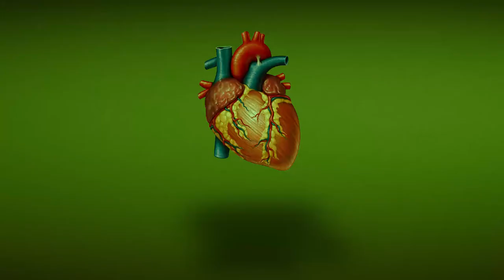Stefanos Chrysafis - Délire FW1819 - Video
“Délire” FW1819
(nm. (=fièvre) delirium. (fig) (=frénésie) frenzy. un délire créatif a creative frenzy. (=fantaisie) wild idea

English:
Penetrating into a whimsical space, that contributed to the excess of human frailties, perishable limits and unfeasible, to conquer the physic mechanism. Stefanos Chrysafis presents his second collection titled “Délire” by creating utopian scenarios in a poisoned reality. A wild game with illogical or logical contents. The incoherence. Inspiration comes from the dialysis, the relaxation and the confusion of a fake life that in vigil is prisoned in the power of logic. The dreams. “Dugas: mental anarchy, emotional or spiritual, it’s the game of the abandoned to ourselves operations, that exercised without purpose and control. While dreaming, the spirit is a dematerialized automatic.” Our hidden thoughts and the disguised accomplishment of our oppressed and repressed desires, as Freud said. The transportation to reality. The experiences. The passivity and the virtual reality. The paradox and the evasion. Atmospheres from the stop-motion Jan Svankmayer’s movie “Darkness – Light – Darkness”. The freedom of ourselves. A strong allegory of suffocating life and the war for emotional survival. The fighting of normality, regularity and the trite. The liberated recreation of imagination leading to the smashing of contrasts. The unusual thoughts are no more oppressed and the weak crisis of the atom converting to the stronger power.

Greek:
Eισέδυσε σ’ ένα φαντασιώδη χώρο, όπου συντελείται η υπέρβαση της ανθρώπινης αδυναμίας, των φθαρτών ορίων και του ανέφικτου, για να κατακτήσει τελικά τους μηχανισμούς της ανθρώπινης φύσης.  Στην δεύτερη συλλογή του με τίτλο “Délire” ο Στέφανος Χρυσάφης πλάθει ουτοπικά σενάρια σε μια δηλητηριασμένη πραγματικότητα. Ένα τρελό παιγνίδι με παράλογο ή λογικό περιεχόμενο. Η ασυναρτησία. Η χαλάρωση, η διάλυση και το ανακάτωμα της ζωής των παραστάσεων, που στην αγρυπνία συγκρατείται από τη λογική εξουσία του κεντρικού εγώ αποτελούν τον πυρήνα της έμπνευσης του. Το όνειρο. “Dugas: η ψυχική αναρχία, συναισθηματική και πνευματική, είναι το παιγνίδι των εγκαταλειμμένων στον εαυτό τους λειτουργιών, που ασκούνται χωρίς έλεγχο και χωρίς στόχο. Μέσα στο όνειρο το πνεύμα είναι ένα εξαϋλωμένο αυτόματο.” Οι κριμένες σκέψεις και η μεταμφιεσμένη εκπλήρωση μιας  καταπιεσμένης απωθημένης επιθυμίας όπως λέει και ο Freud. Η μεταφορά στην πραγματικότητα. Τα βιώματα . Η παθητικότητα και η εικονική πραγματικότητα. Το παράδοξο και η υπεκφυγή. Ατμόσφαιρες από την μικρού μήκους ταινία “Darkness – Light – Darkness” του Jan Svankmayer. Η απελευθέρωση από τον ίδιο μας τον εαυτό. Μια ισχυρή αλληγορία της ασφυκτικής ζωής και ο αγώνας για συναισθηματική επιβίωση. Αυτή η ελεύθερη δράση της ψυχής  στην μάχη της κανονικότητας και του τετριμμένου και η απελευθερωμένη αναψυχή της ανθρώπινης φαντασίας που οδεύει προς την εκμηδένιση των αντιθέσεων. Oι ιδιότροποι ειρμοί σκέψεων σταματούν να καταπιέζονται και η αδύναμη κρίση του ατόμου μετατρέπετε στην ισχυρότερη δύναμη του.

Video/Editing: Christos Symeonides
Make up/Hair: Alexandra Rentzou
Model: Jasmine Palitzina (TheLegion)